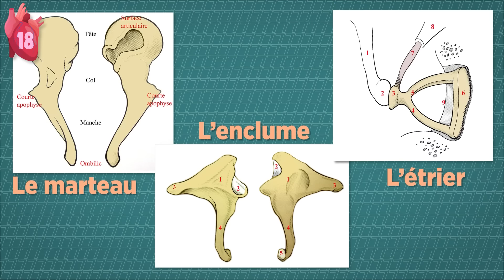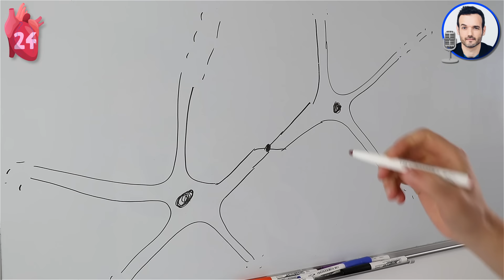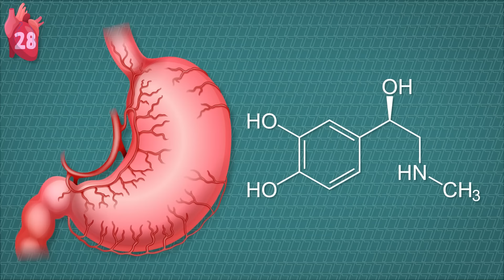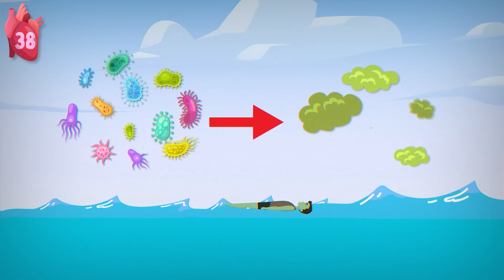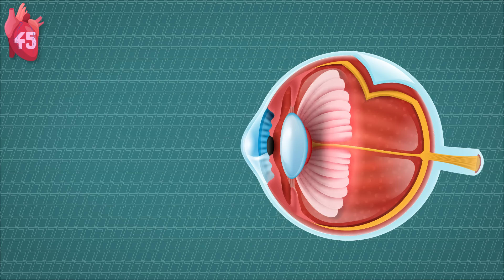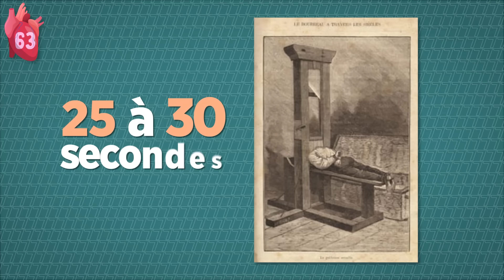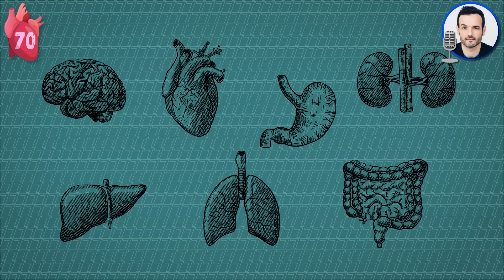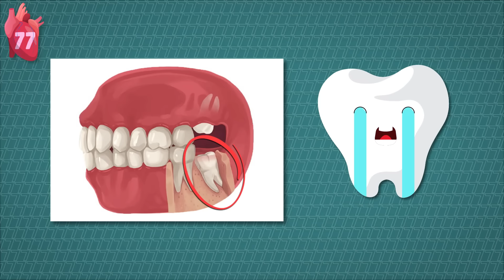77 FAITS SURPRENANTS SUR LE CORPS HUMAIN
Merci à mon bon pote  @FabienOlicard  !
Foncez voir son dernier livre, c'est une tuerie

Et évidemment merci @Lesastucesdemargauxofficiel pour son caméo !

Musiques:
G Going South - Push N' Glide
New Day (Instrumental Version) - Nbhd Nick
Remorse - Damma Beatz
Sonic - Damma Beatz
Under the Weather - Damma Beatz
Straight Fuego - Matt Large

Doc Seven
BP 90017
17137 Nieul-sur-Mer